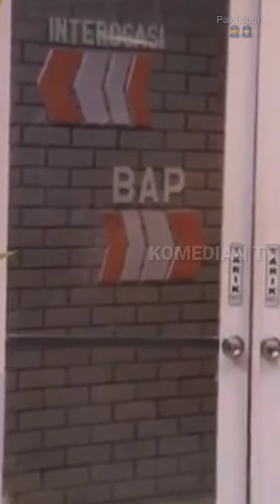Drakon Wendi Dan Prilly Lotuconsina Yang Penuh Gimmick | LAPOR PAK TRANS7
Komedian TV adalah Chanel yang berisi tentang acara komedi yang ada di TV..
Chanel ini saya buat  hannya untuk sekedar hiburan, karena saya seneng acara komedian untuk penghibur.
Maju terus komedian indonesia dan tetaplah berkarya.
Semoga bermanfaat.
Jangan lupa bahagia.